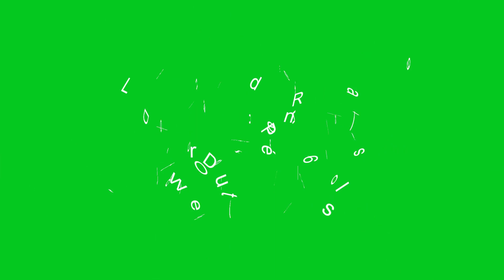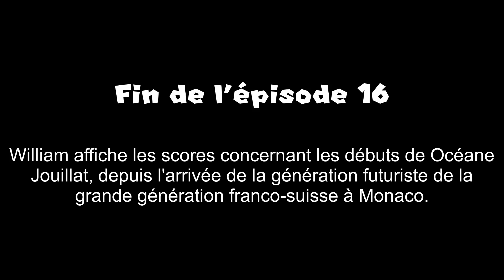Les aventures de Mélissa 6: Director's Cut (Saison 6) – Episode 16 – Résultats mensuels Janvier 2011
Acteurs principaux: Brighton Sharbino, Addison Riecke, Lily Chee, Ty Simpkins, William Davis Segali, Lilou Legenvre, Emma Watson, Cole Sprouse, Mackenzie Foy, Johnny Orlando, Asher Angel et Bea Miller.

Acteurs récurrents: Jack Dylan Grazer, Darby Camp, Tatiana Gudegast, Cameron Ocasio, Lauren Orlando, Louis Partdridge, Sophie Grace, Sawyer Sharbino, Siena Agudong, Rowan Blanchard, Jacob Tremblay, Julia Haller, Sarai Meza, Ella Anderson, William Franklyn-Miller, Alicia Liziana, Ireland Hayden-Pinter, Noah Schnapp, Dante Melucci, Tatiana McQuay, Wejdene, Saxon Sharbino, Indiana Massara, Laya DeLeon Hayes, Lizzy Greene et Chloé Koun.

Résumé: 1er février 2011.
William affiche l'évolution des coureurs depuis les jeunes du World Grand Prix.